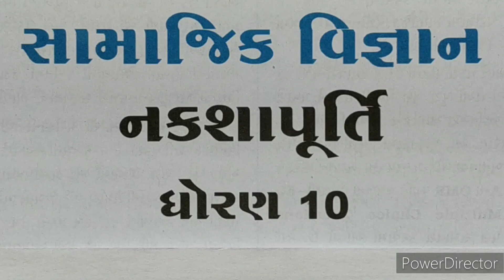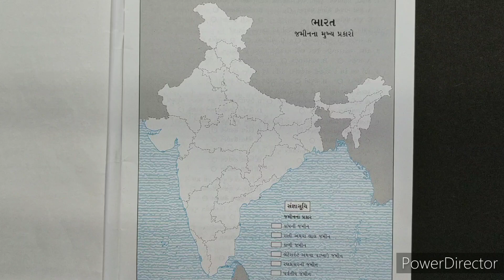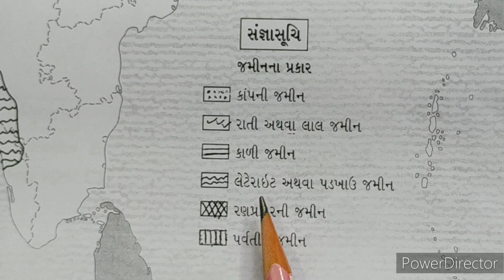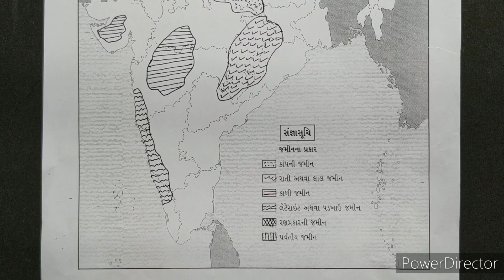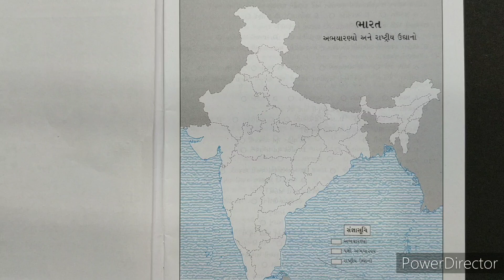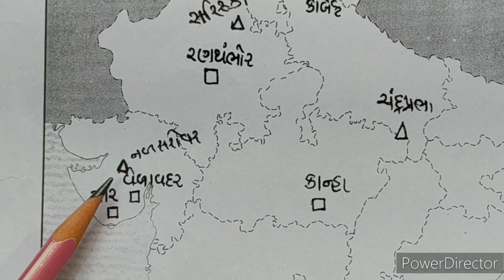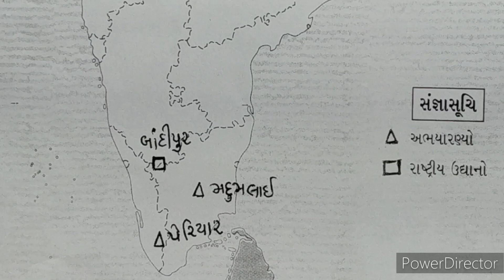Std 10 Social science |Nakshapurti |સામાજિક વિજ્ઞાન| નક્શાપૂર્તિ |Imp naksha|By:Bhanderi Sir |Part-1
Samajik vigyan imp naksha
પાઠ- 8,9
map work
સામાજિક વિજ્ઞાન નકશાપૂર્તિ
ધોરણ- 10 S.S. naksha
std 10 social science
imp naksha
std 10 ss ch 8,9
std 10 nakshapurti solution

🌐 ધોરણ - 10 ગ઼ણિતના અન્ય વીડિયો જોવા માટે🌐

ધોરણ- 10  Maths નાં સંપૂર્ણ અભ્યાસક્રમનાં Videos મૂકવામાં આવશે